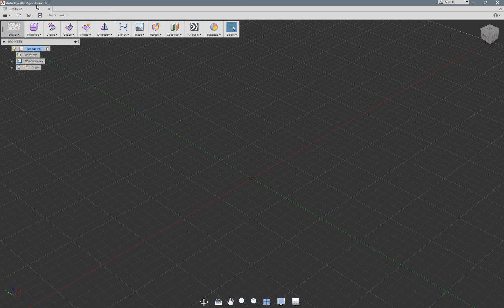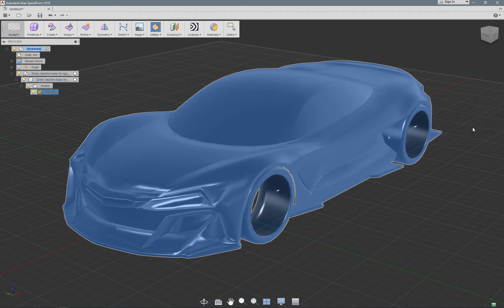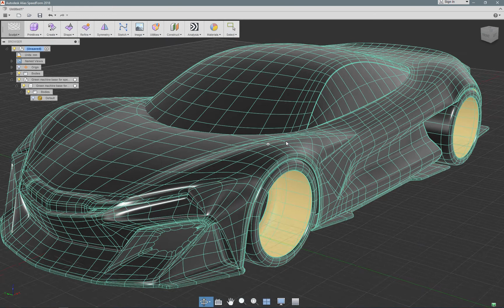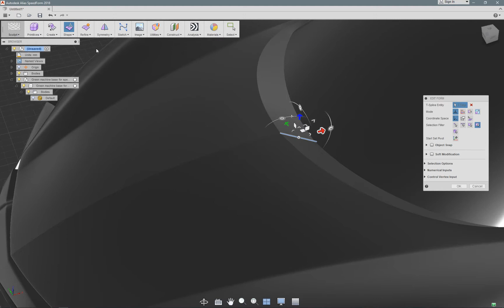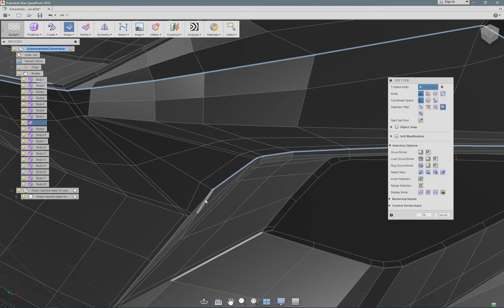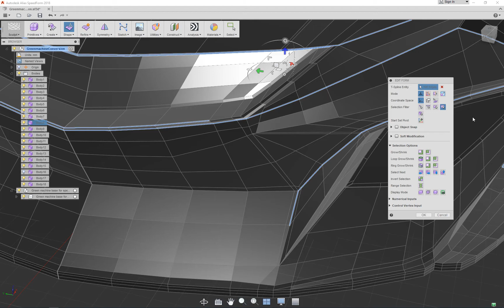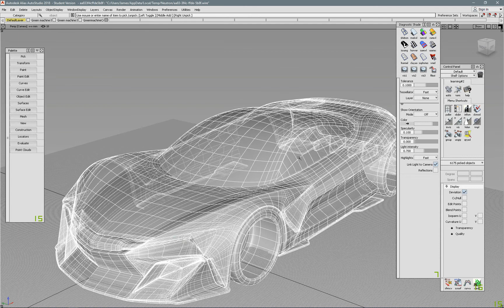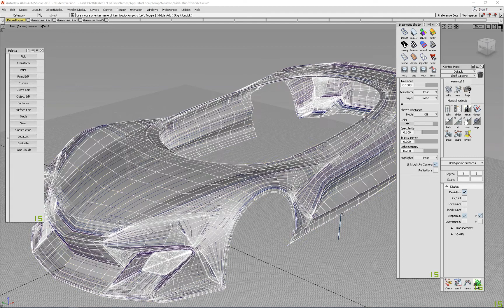Alias SpeedForm PT 12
In this video I show how I use Alias SpeedForm to convert my Modo model into NURBS geometry so I can bring it into Alias Autostudio.